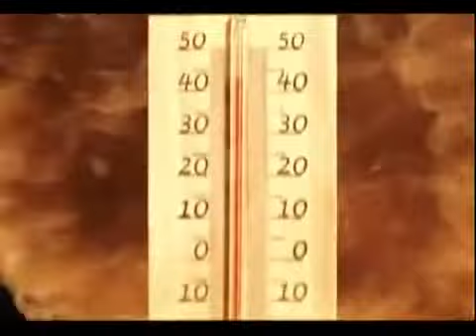İsmail YK Haydi Bastır